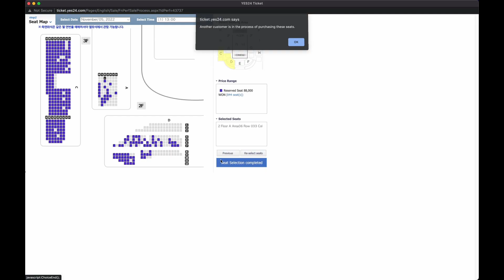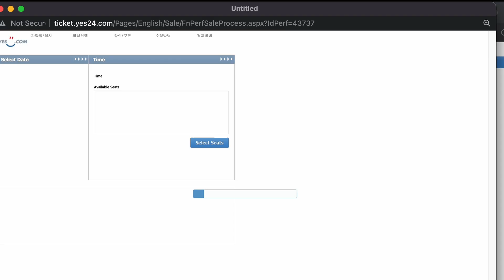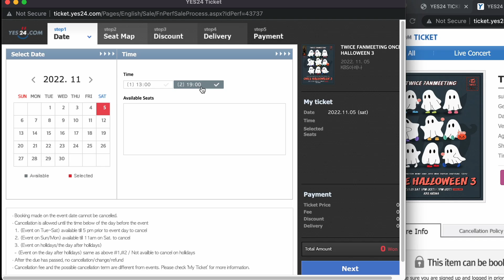BUYING TICKETS FOR TWICE FANMEETING ONCE HALLOWEEN 3 | iamkimninja